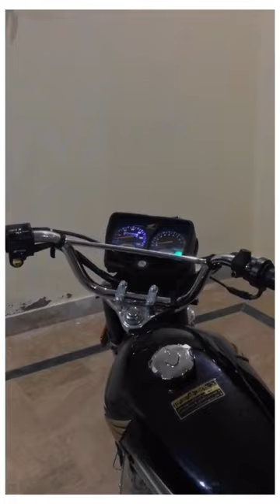Atmospheric lights Reweiw || Multi functions lights in cg125 || honda 125